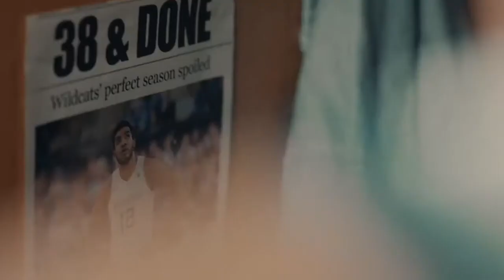Gatorade『the Secret to Victory』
Agency TBWA\Chiat\Day